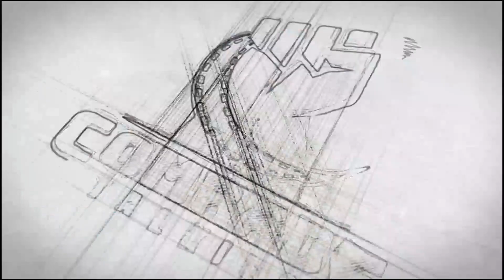ஒரே நாடு.. ஒரே சந்தை சாத்தியமா ? பெ.சண்முகம் | Comrade Talkies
Farmer bill - P.Shanmugam - Interview